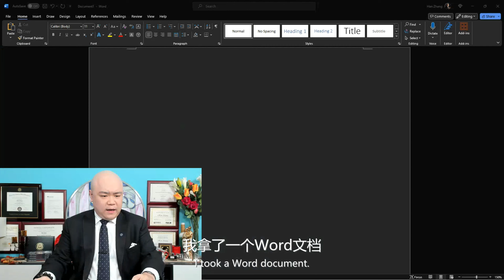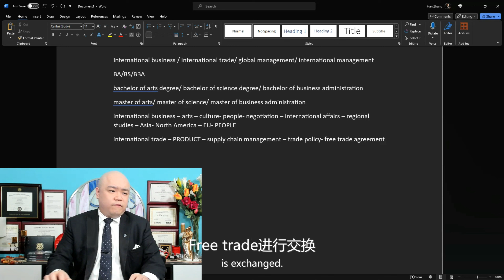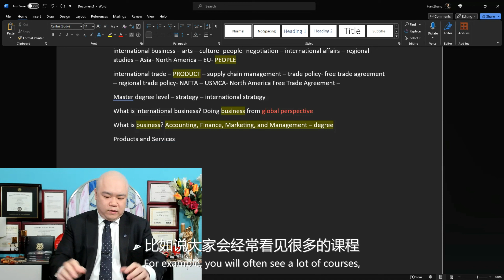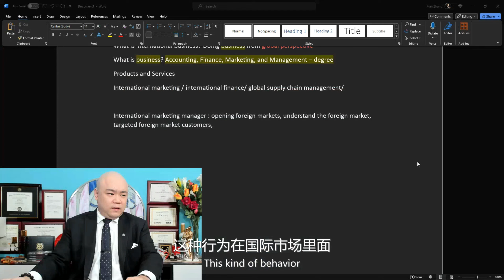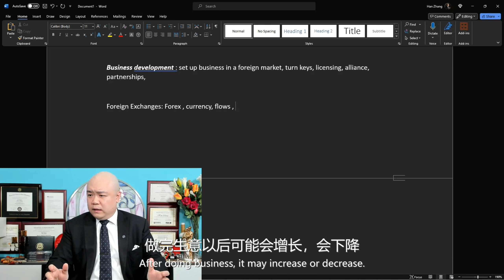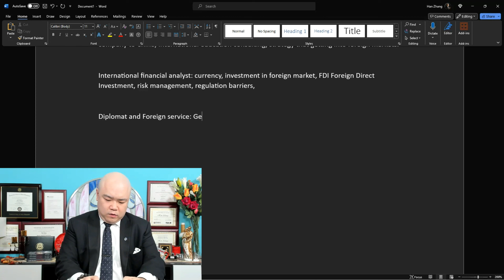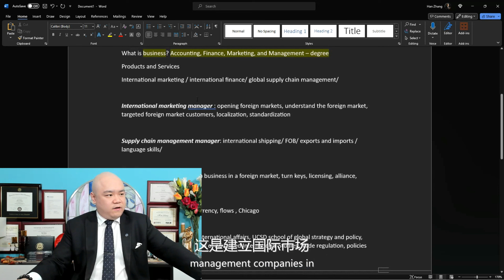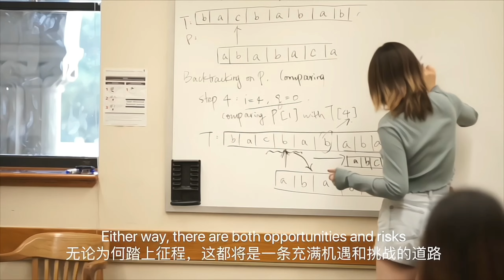[韬涵小咨] - 国际商务专业值得选择吗？10个就业方向